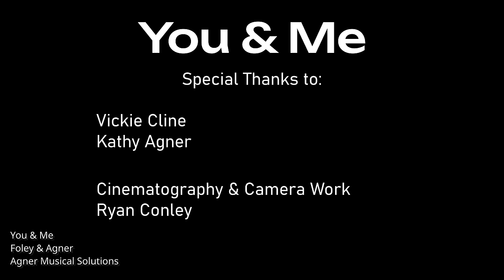Foley & Agner - "You and Me" (Official Music Video)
Welcome to the official music video for "You and Me," a brand-new country-inspired song that'll tug at your heartstrings. 🎶

In this emotional masterpiece, you'll be serenaded by the incredible vocals of Joey Foley, hailing from the town of Auburndale, Florida. The song, written and performed by William Agner, brings a unique blend of storytelling and heartfelt melodies.

What makes this video even more special is the presence of their longtime collaborators, Vickie Cline and Kathy Agner, who add depth and authenticity to the visuals. Their chemistry on screen is undeniable, and you won't be able to look away.

And let's not forget to give a huge shoutout to the genius behind the camera, Florida's very own Ryan Conley, whose cinematography and camera work bring this heartfelt tale to life with stunning visuals.

So, sit back, relax, and let "You and Me" take you on a journey through love, passion, and the magic of country music. 🤠🎥📢 YouAndMe CountryMusic HeartfeltTunes @WilliamAgnerMusic